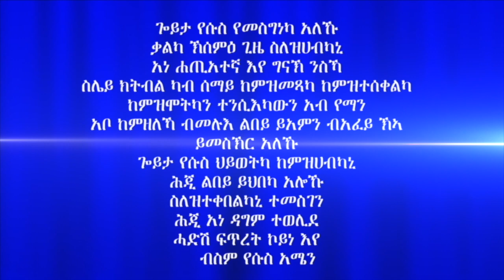"ምምላስ ክርስቶስን ምልክታቱን" መበል 17 ክፋል ብሃዋርያ ሕነሽም ኢትዮጵያ